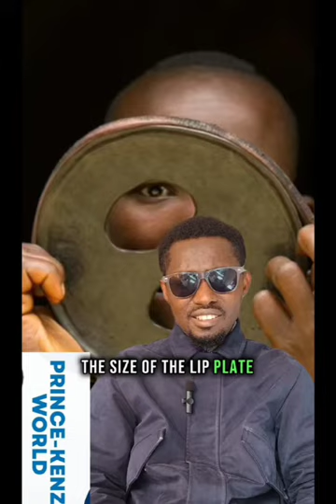History of the Mursi tribe